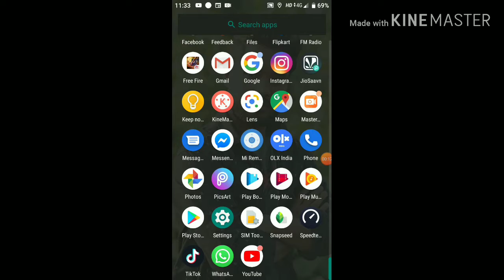Why free fire is not opening- game receive a update 4:30pm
Free fire 11 Decamber is hot opening becose game receive a update.game update rollout time today 4:30pm